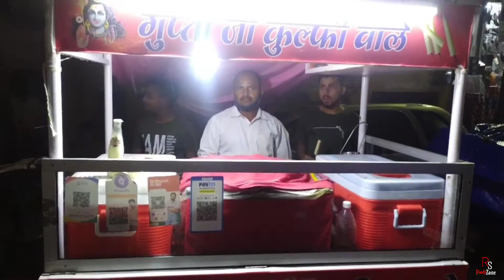ठंडी कुल्फी।। गुप्ता जी कुल्फी वाले।।rsfoodyzone